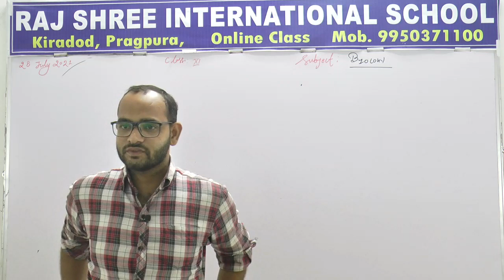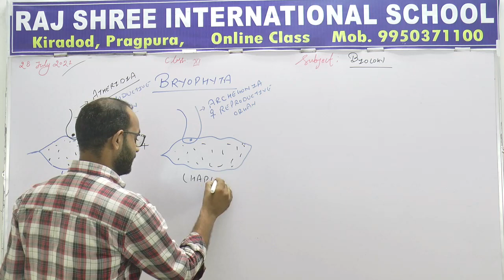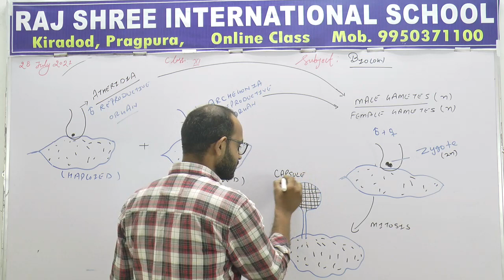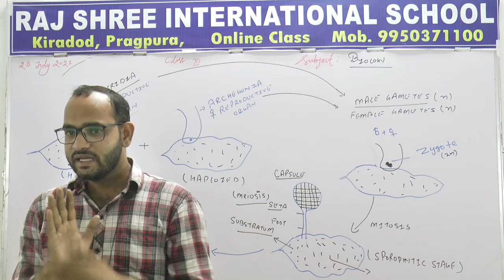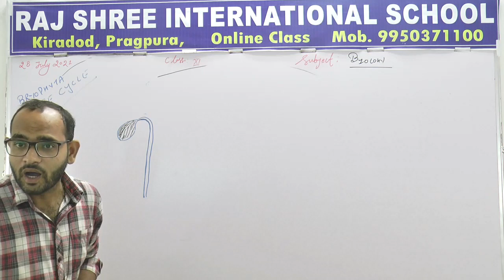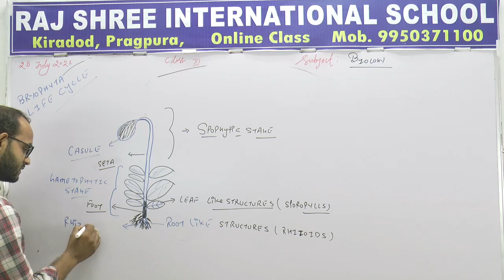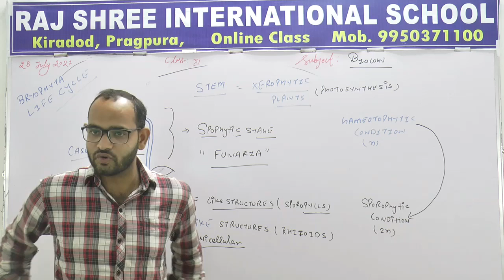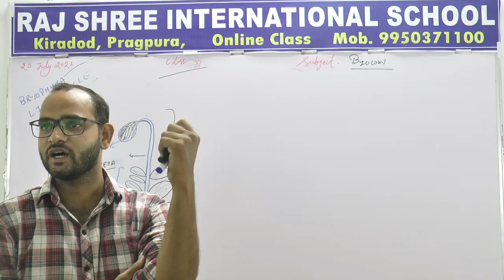11th Bio Foundation Lecture 9